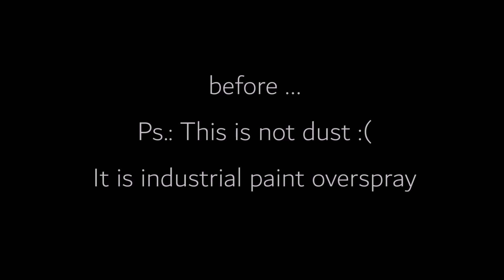1999 Jaguar - VIP Treatment - Ceramic Coated - Mac Led Auto Detailing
There are times when a friend bring his car so bad that I want to run away …
This Jag is well known to me as I take regular care of it .. unfortunately it run into trouble again by getting industrial paint overspray.
But hey, they don`t call me Detailing King with no reason.
And of course … All was protected with unique Ceramic Coating.
Do you think I`ve achieved the task to bring it back?
With a proper after care and regular top ups this Jaguar will look shiny for years.
Ps.: I have 25+yrs of experience in the field and 10yrs of Ceramic Coating application experience.
To look at hundreds of projects go to Mac Led Auto Detailing fan page and click Photos / See All.
The Best or Nothing!